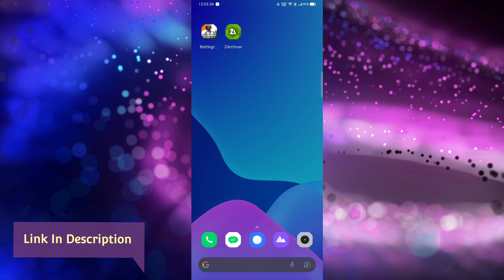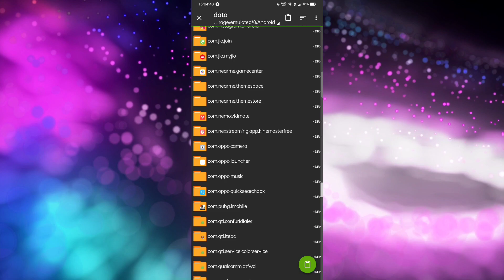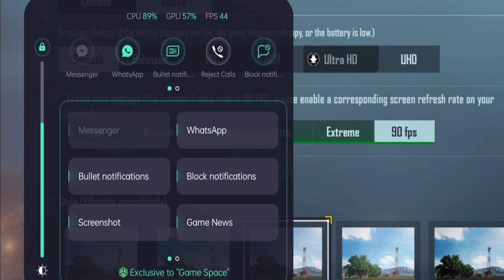How to play BGMI 90 FPS 2021|| 60/90FPS में BGMI कैसे खेलें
Hey Guyzz,

How are you all doing?!! I am chintan.

I am here to acknowledge you about Tech

so in this shorts you will be able to know

How to play BGMI in 60/90 fps so watch our

video to know more.

Download Zarchiver:-

Download 60/90 fps file:-

If you think this was useful for you hit the

➣Best From C'n'C TECH :-

1. Does other wifi work in JIO STB:-

2.BGMI on ios:-

3.How to register for BGIS :-

how to enable 90fps in bgmi
how to enable 90fps in bgmi after official launch
Enable 90fps in bgmi
bgmi 90fps config file
official enable 90fps bgmi
bgmi 90 fps in any device
bgmi mobile 90fps config
bgmi 90 fps enable